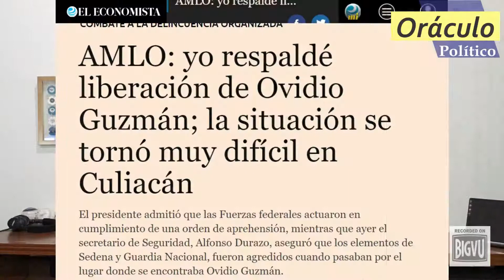ORÁCULO POLÍTICO POR: PEDRO CASTILLO VALDEZ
En esta ocasión hablamos sobre qué tan diferentes pueden ser Calderón y AMLO en un contexto de suposiciones de tener nexos con el crimen organizado.